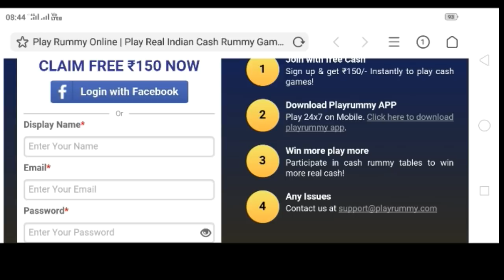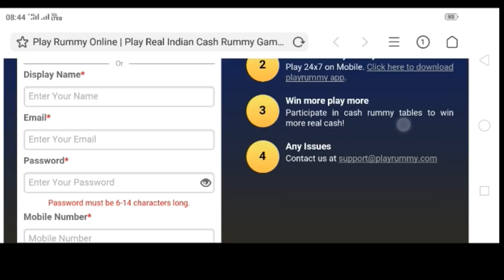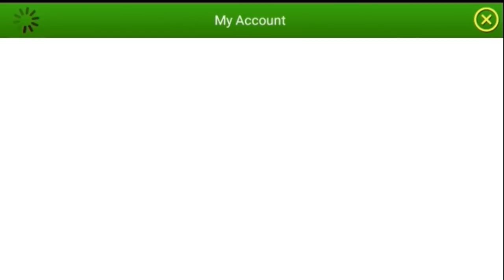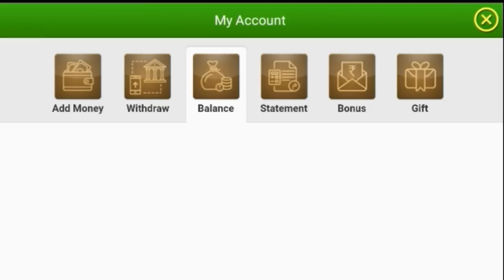Teenpatti New Update Rummy || Rummy Main 150 Rs Free Main Kaise le 🔥 Jaldi loote 🔥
Video main Bataya Gaya he ki kaise 150 free le skte ho jayda jankari ke liye video dekhe 🔥🔥

2 lakh pot paly game I hope you enjoy 🔥🔥

video me 2 lakh pot play game he i hope ap enjoy karoge 🔥🔥🔥🔥🔥😣

Mujse chips kharidna he to ye mera whatsapp number he ---  101 % Trusted

Hello dosto kese ap teenpatti main fraud se bach skte ho is video ko dekhne ke bad

Trusted 100%  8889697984 Only Whatsapp🔥🔥

jisko bhi mujhse chips lena ho to insta pe contact kare niche link he

Or dosto ye video entertenment ke liye he 🔥🔥

Sound Jo me Use karta hu

Ncs Search Youtube